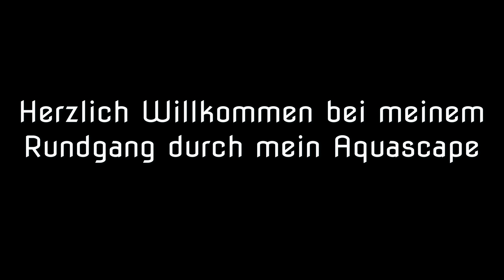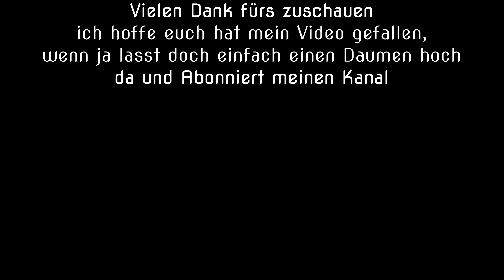[Mein-Aquascape] Rundgang durch mein Aquarium - Aquarium 001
In diesem Video mache ich einen kleinen Rundgang durch mein Aquarium